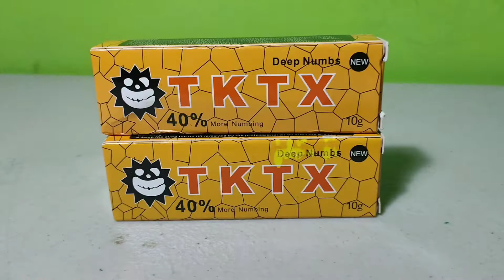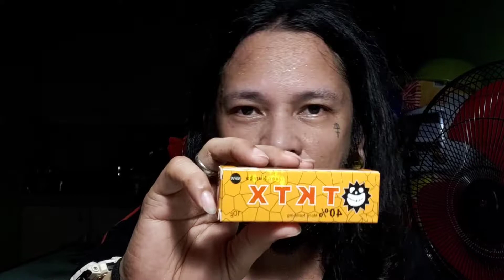How to use numbing cream (TKTX)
pano gumamit ng numbing cream na tktx...

1.ahitin ang balat para sure na walang balahibo
2.linisin ng green soap ang balat
3.wipeout at patuyuin. make sure na tuyong tuyo
4.kuskusin ng tissue na tuyo ang balat para magreact ang balat at bumukas ang pores.. (wag masyadong madiin ang pagkuskos)
5.ipahid ang tktx sa balat kalahatiin mas maganda kundi titipidin
6.ikalat sa part na tatatuan
7.balutin ang balat ng clingwrap make sure walang hangin o air bubbles
8.leave for 1hour and 15mins or 1hour and half .
9.alisin ang balot at linisi  ng tissue na tuyo.
10 idikit ang stencil at simulan magtattoo..

warning:nakadepende sa balat ng tatatuan o part ng tatatuan ang effectiveness ng numb cream.

kundi naman kailangan mas maganda wag nalang gumamit ng numbing cream.